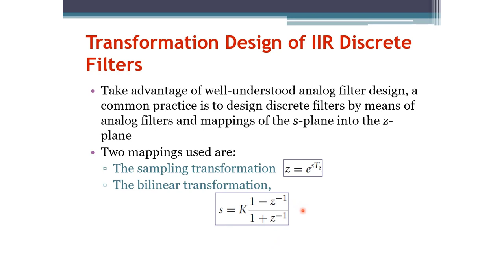Signals and Systems: Transformation Design of Digital Filters (Arabic Narration)